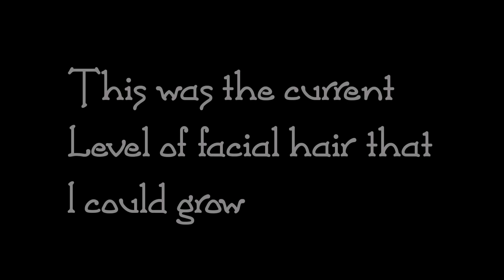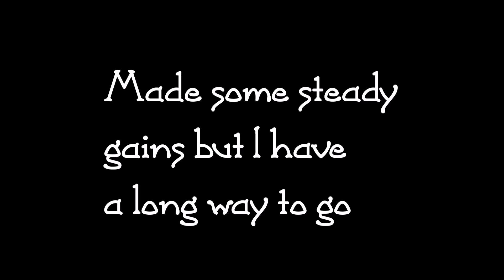Crazy 6 month MINOXIDIL beard timelapse transformation - A pic EVERYDAY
So here is my second installment of my minoxidil journey, 6month timelapse enjoy.
Let me know what week youre on and whats the process like for you.